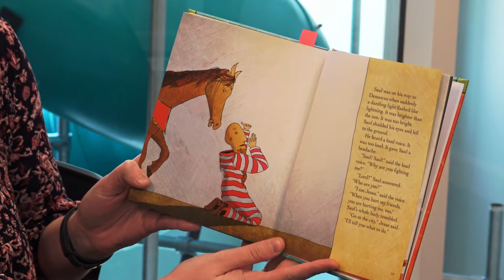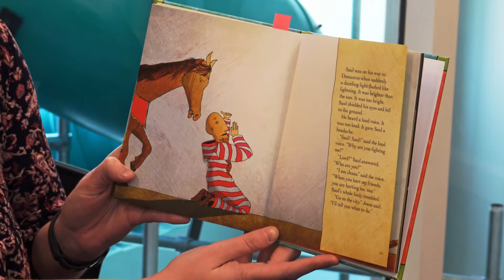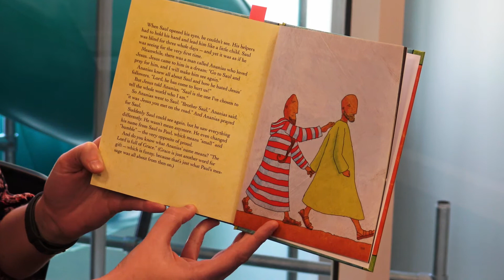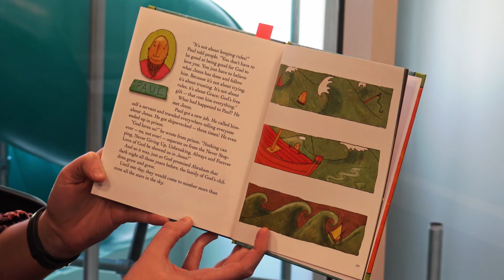Children's Devotional for when I am... ANGRY!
Join LCKids every Wednesday at 4:00 pm for a devotional series on emotions. Every week we will explore a different emotion, what God says, and what that means for us.